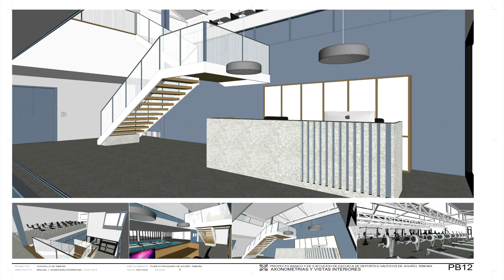19012023 07 LICITACION CLUB DE REMO AGUIÑO